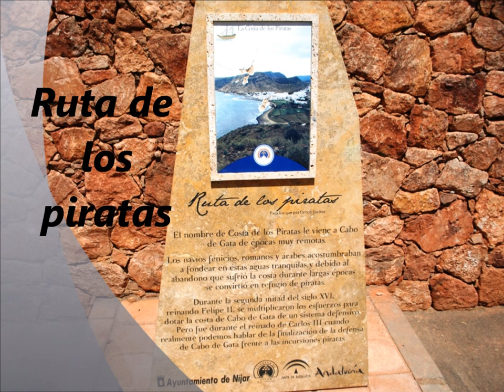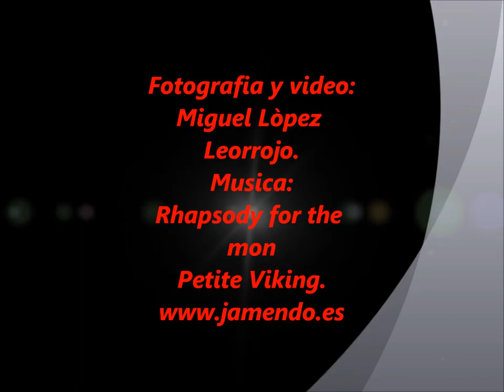De Las Negras a Cala San Pedro.(1ªparte).by Leorrojo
Viaje de Las Negras a Cala de San Pedro,en dos videos,un paraiso perdido en el Cabo de Gata,Alneria.